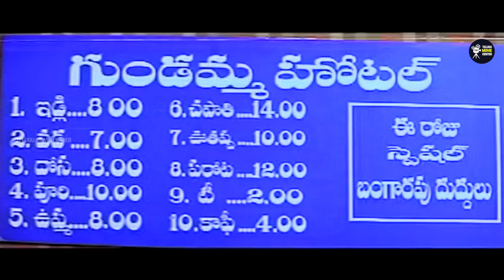Ali, Sindhuri, Vadivukkarasi Telugu Comedy/Family Drama Full HD Part 9 | Tanikella Bharani